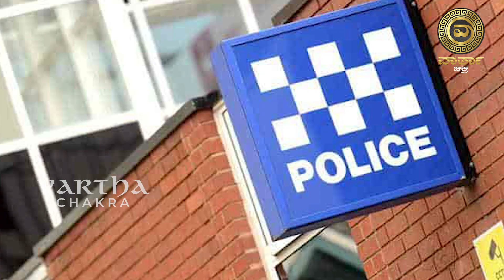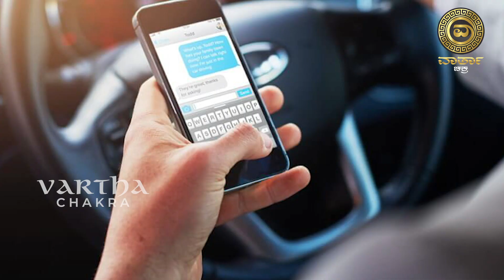ಪಂಗನಾಮ Expert ಅಭಿನವ ಹಾಲಶ್ರೀ